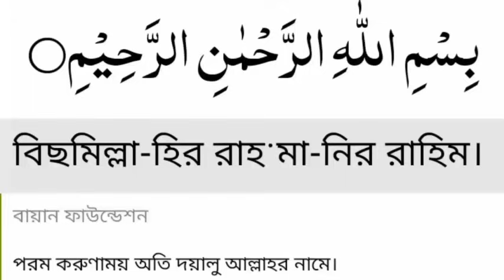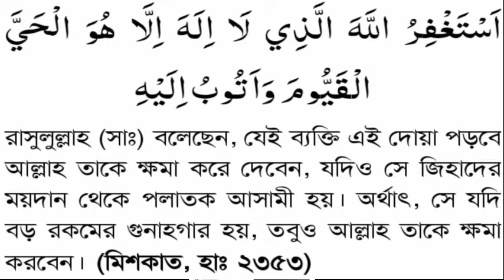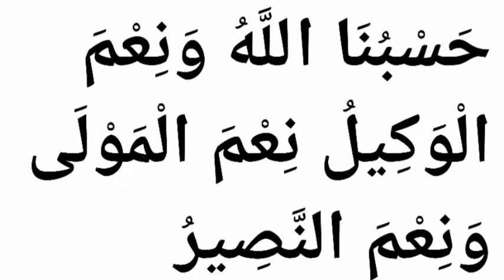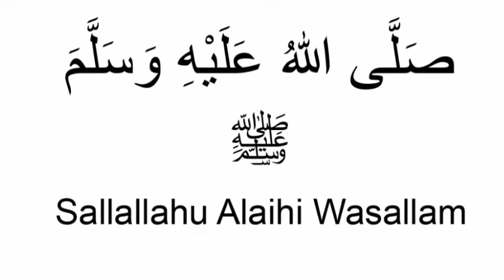জীবনের সকল দুঃখ কস্ট দুর হয়ে যাবে, কোটি টাকা ঋণ থাকলেও পরিশোধ হয়ে যাবে,সকল আশা পুর্ণ হবে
কোটি টাকা ঋণ থাকলেও পরিশোধ হয়ে যাবে,সকল আশা পুর্ণ হবে,আল্লাহর গায়েবি সাহায্য আসবে,গায়েবি ধনদৌলত আসবে